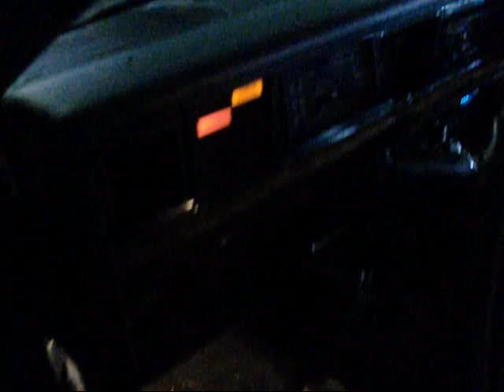10 9 12 Cold Cranking 85 Toronado @ Beeg Barn...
I forgot this vid from last week!